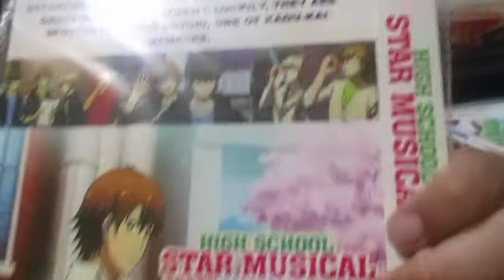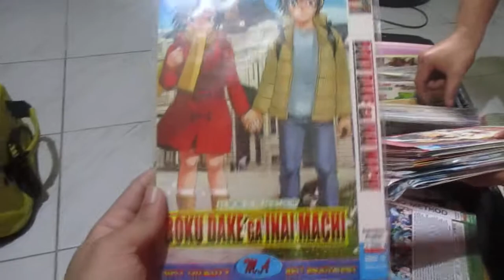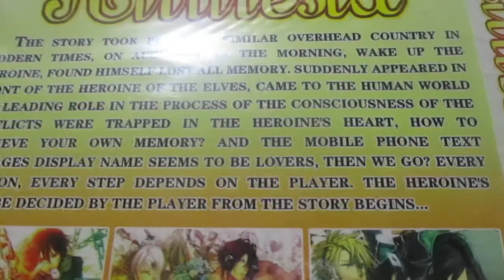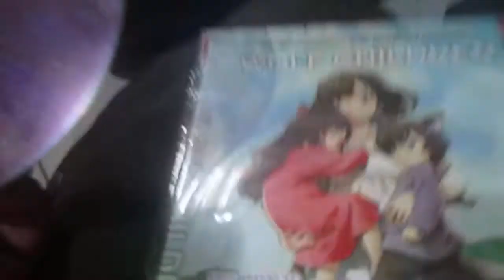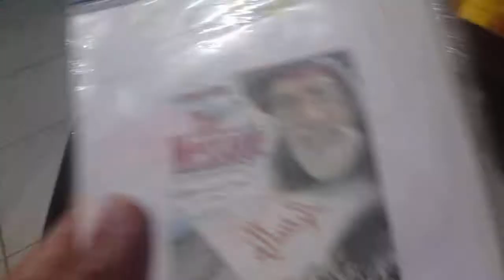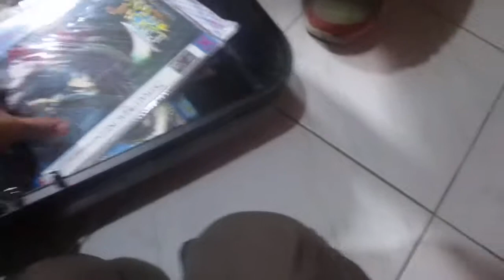The Illuminati Cards, Japan And Saturday Morning Cartoons, Predict Anime/Predictive Programming 1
Humans
governments.

The
Trotskyism.

Philippines is Ophir.

The GOLD OF OPHIR – The Philippines in Prophecy (Part 3) – Light of ...

Aug 7, 2016 - On Wednesday, July 20, 2016 an infamous anti-Herbert W. Armstrong group has posted an article discussing a tangled tale of a new group ...

Light of the Gentiles
Spanish route going to Ophir

Also, Philippines should renamed Ophir or Maharlika.

Change the name of the Philippines to Maharlika - Change.org

Magellan named the country and its people after Felipe II of Spain to signify subjugation, ownership and domination. The Spanish Conquistadors implemented ...

I am a Ophirian/Mahrlikan Turtle Islander Filipino Canadian.

I had a vacation in Ophir/Mahrlika/the Philippines for two weeks from November 25 to December 9 2018.
This video was made in Ophir/Maharlika/the Philippines.

Ophir/Mahrlika/the Philippines needs good economic systems like indigenous socialism and Trotskyism.

The Illuminati cards predict the future. There are two Illuminati cards, Japan and Saturday Morning Cartoons.

Both of these cards together predict anime/Japanese cartoons.

Fiction is Illuminati predictive programming. Fiction predicts the future. Anime is Illuminati predictive programming. Anime predicts the future.

Also, manga predicts the future.

Jojo's Bizarre Adventure Predicted The 9/11 Attacks!?! | Anime Amino

Dec 8, 2015 - Supposedly this manga that the stand Thoth has created in JoJo's Bizarre Adventure is theexactthingthatalotofpeoplethinkpredictedthe...Thatanime/Illuminatipredictiveprogrammingbelongstomycousin,Delson.Delsonsaysthattheanime/IlluminatipredictiveprogramminghehasisnotmainstreaminOphir/Maharlika/thePhilippines.TheFederalCommunicationsCommission(FCC)isanevilcapitalistindependentagency.TheFCCgotridofSaturdaymorningcartoons/predictiveprogramming/glimpsesofdifferentuniversesinthemultiverse.